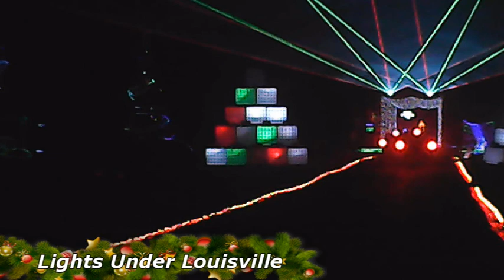Lights Under Louisville 2022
A ride through a large cavern under the city of Louisville dressed in Christmas splendor.